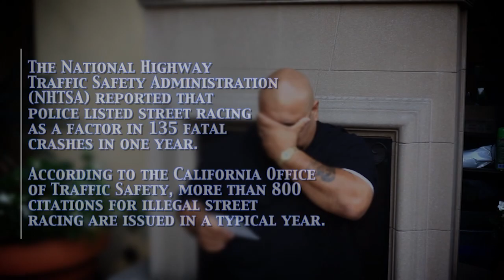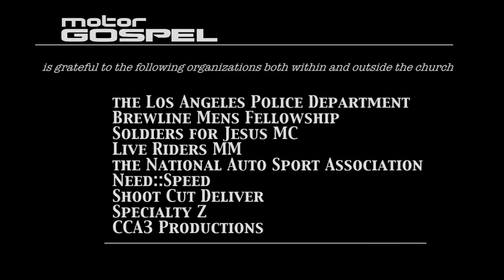Street Racer The Music Video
The official music video from MOTORGOSPEL Ministries for Aaron Schwartzbart's rap single Street Racer.  The video is available for free to help spread awareness of safer, legal alternatives far from the street.